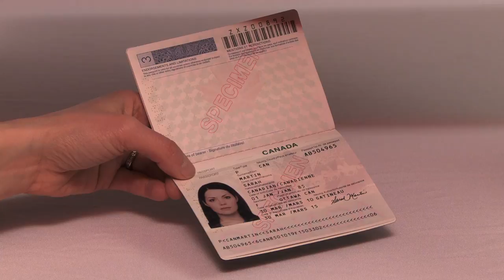The Canadian Passport: Excellent Value for Money - Passport Canada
The Canadian passport is the only reliable and universally accepted travel and identification document available to Canadians for the purpose of international travel. It is also one of the most secure and most respected travel documents in the world.